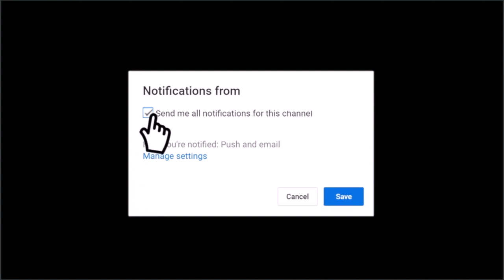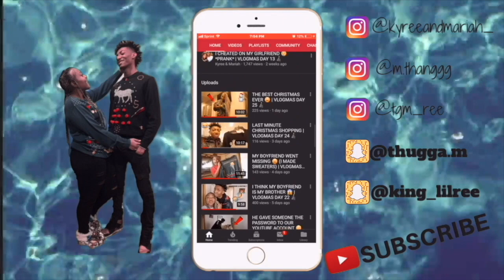KICKING MY GIRLFRIEND OUT MY HOUSE !! *PRANK*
FAQ

Mariah: 20 (OCT. 3)
Kyree: 19 (JUNE. 5)
Located: Chicago